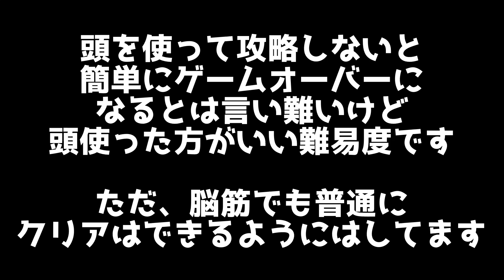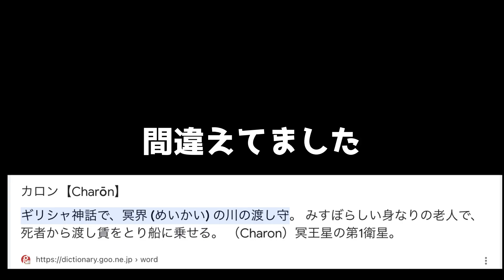【#1】黒歴史を自ら晒していくバカ 【ソウルレジェンド5】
rpgmaker 再生リスト